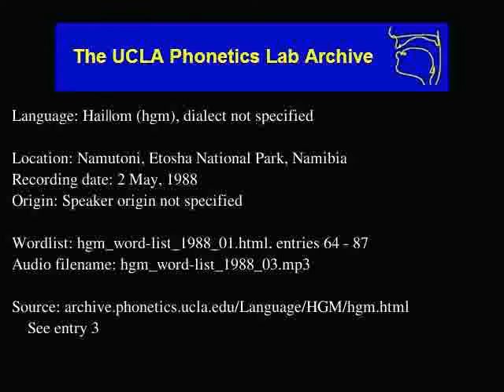Hai||om audio: hgm_word-list_1988_03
Hai||om (hgm) audio: hgm_word-list_1988_03
Language family: Khoe-Kwadi; Khoe; North Khoekhoe;
Namutoni, Etosha National Park, Namibia
Date: 5/2/1988

Description: Language Haiǀǀom.  hgm_word-list_1988_01.html, enties: 64 - 87

Contributor: Hans Haneb, Zacharias ǀǀanǀǀaeb
UCLA Phonetics Archive